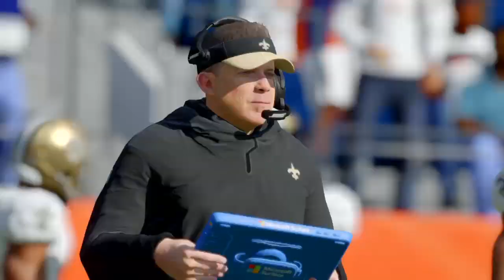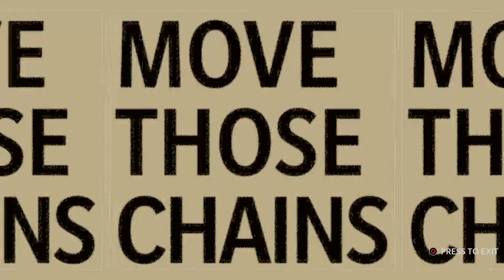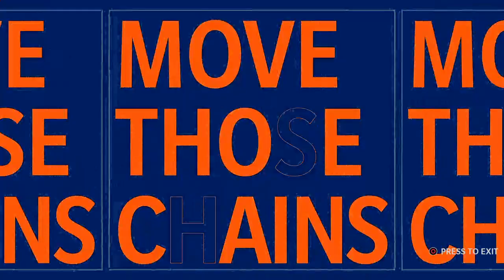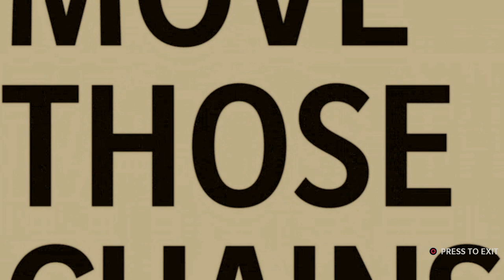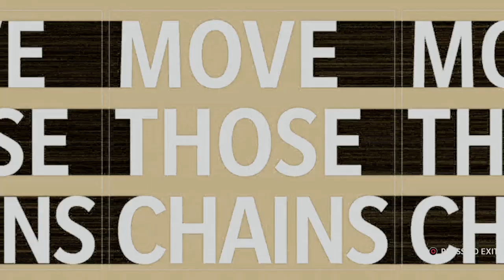2024( week 3)